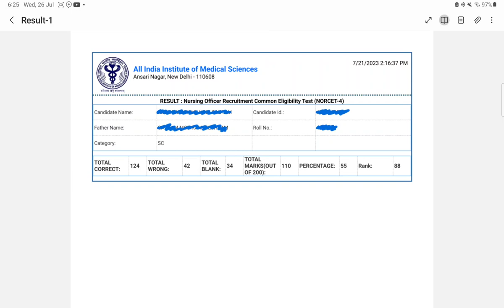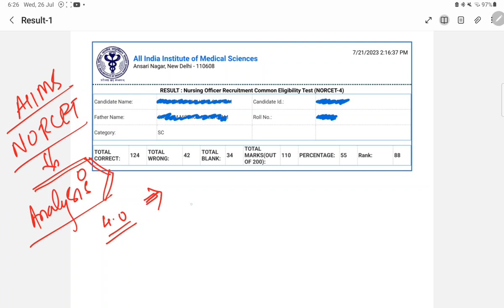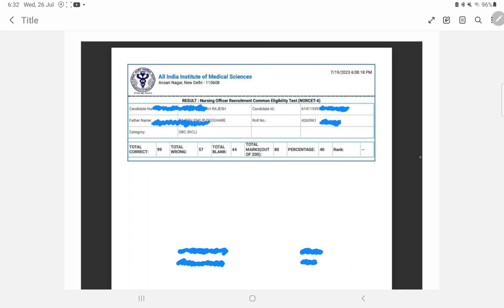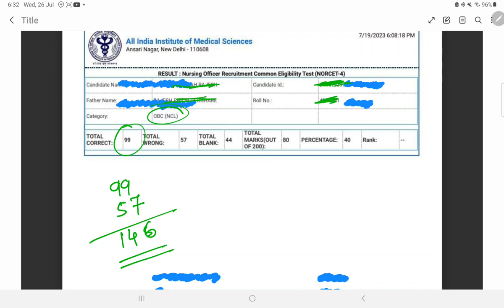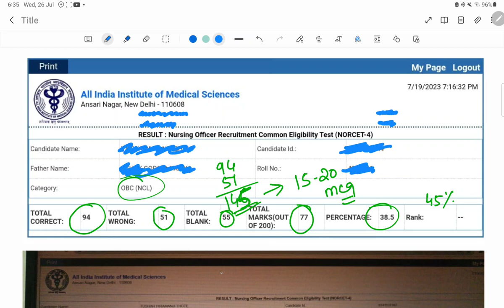NORCET 4 में कितने question's करणे पे हो सकता था सिलेक्शन l What is calculated risk l By Akash sir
instagram id
akashyelmule00
learnextnursing